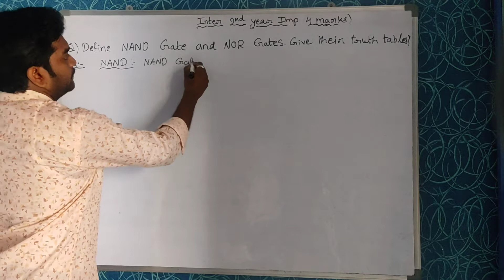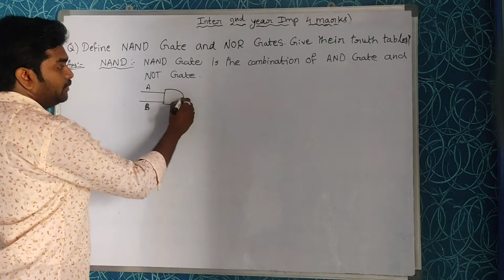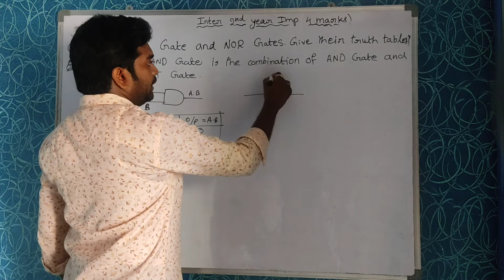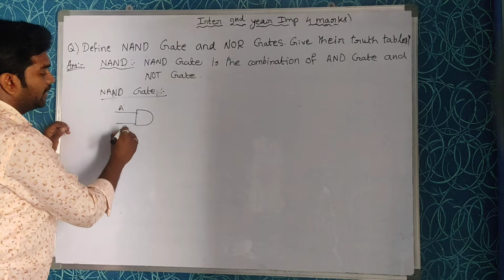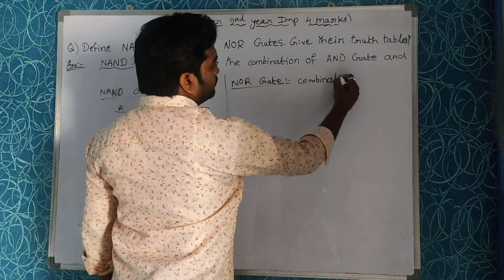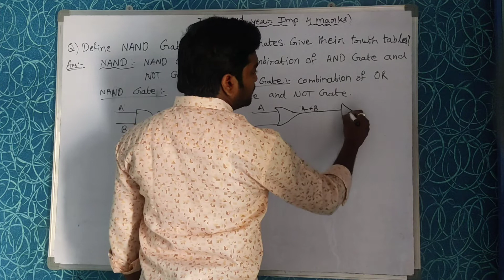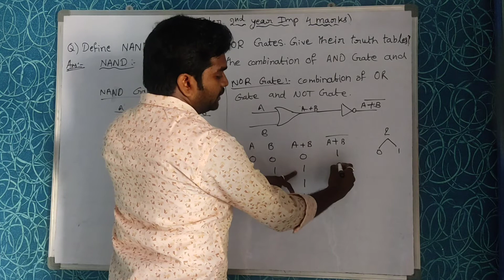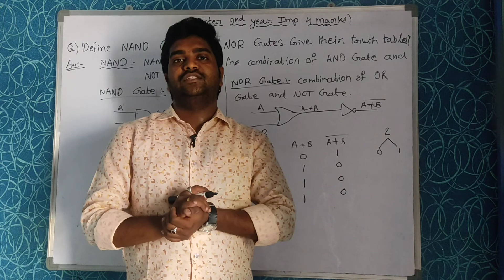NAND GATE & NOR GATES, SEMICONDUCTORS, 2ND INTER, IMP (4 MARKS)